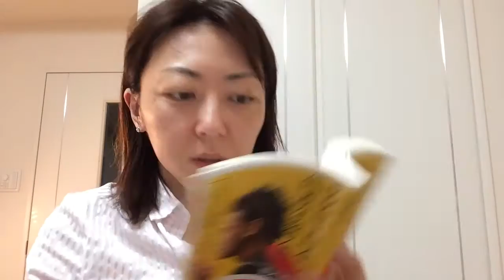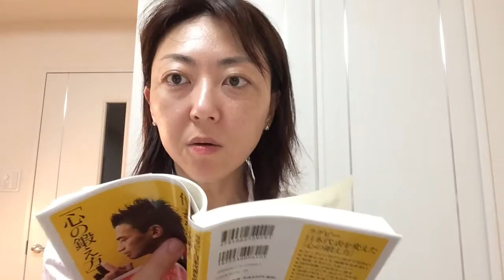『ラグビー日本代表を変えた「心の鍛え方」』【赤坂コーチング・西村まゆみ】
赤坂コーチング（美人コーチ）西村まゆみ

ドクター苫米地から直接＆対面でコーチングを学んでおり、またアメリカのコーチングの大家・ルータイスのプログラムでコーチングを学習。

大学卒業後、上場企業に就職するがサラリーマン生活に疑問を感じ、本やセミナーで学習を開始。ジェームス・スキナーさん達とイタリア８３０キロ、北欧２，５００キロを自転車で走破

苫米地博士と出会い退職を決意、東京に引っ越す。一人でも多くの方に個人コーチングを体感してもらうため個人コーチングを事業として開業。